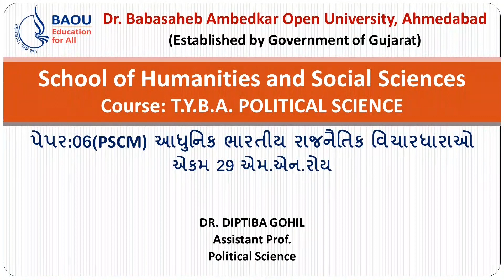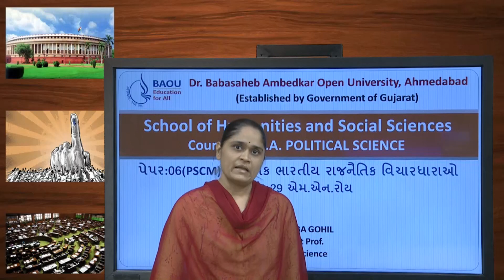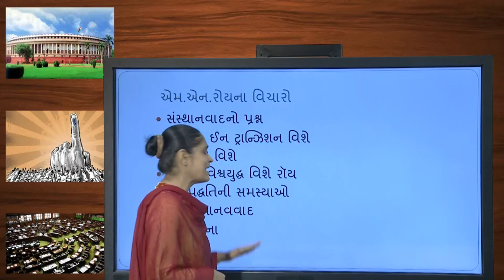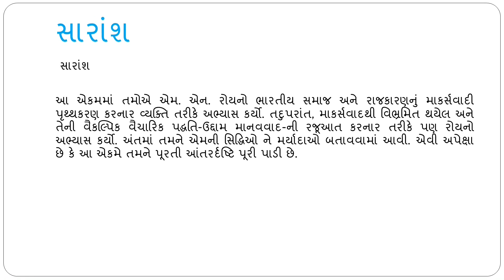BA POLITICAL SCIENCE PSCM - 06 UNIT-29 એમ. એન. રોય